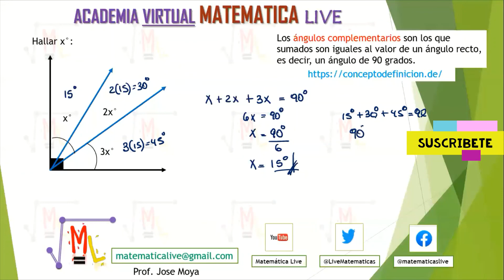Ángulos complementarios 3